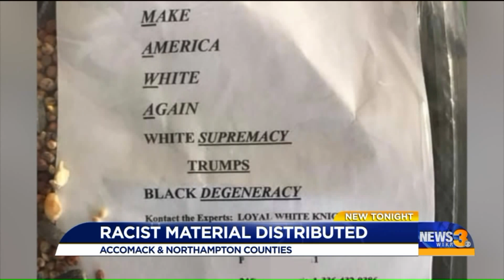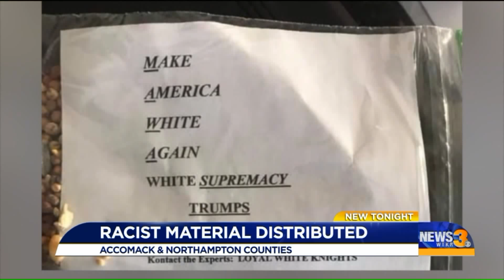Ziplock bags filled with hate propaganda, KKK recruiting material found on Eastern Shore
The Northampton County Sheriff's Office received several reports on Saturday of "suspicious" ziplock bags being thrown onto the driveways and lawns of residents. The ziplock bags contained birdseed and small pieces of paper that had verbiage depicting hate propaganda.